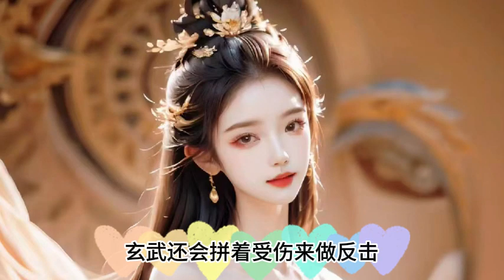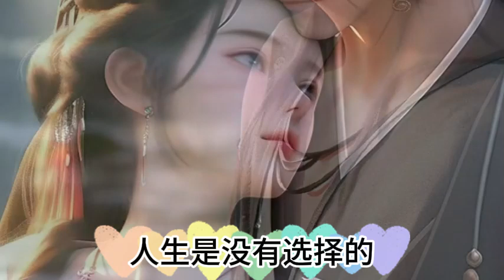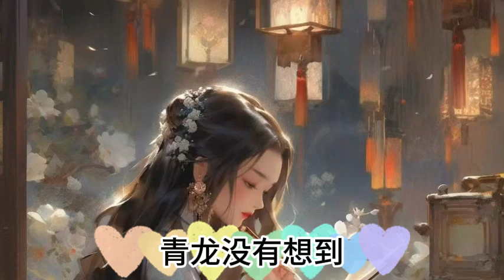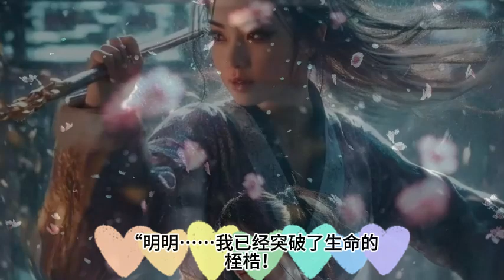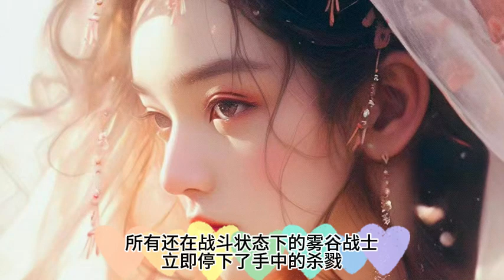《全球冰封，我打造了末日安全屋》第1826~1827集 全球进入冰河时代，寒冰末世来临，张奕 因为心地善良，冰河末世，我囤积了百亿物资